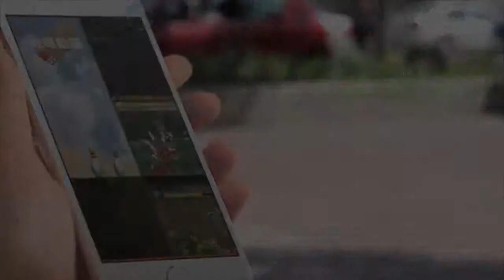ボウリングパズル 美女BGM/タイトル付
iPhone/Androidアプリ「ボウリングパズル」のプロモーションビデオです。
アプリは↓からダウンロードできます。ぜひ遊んでみてください！